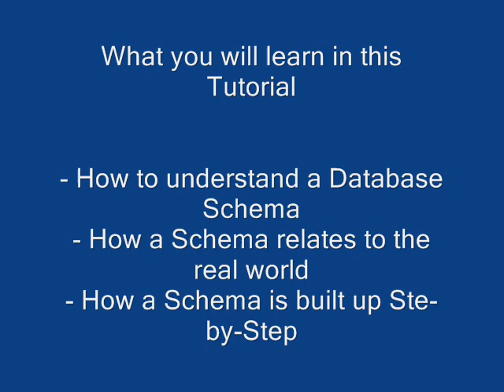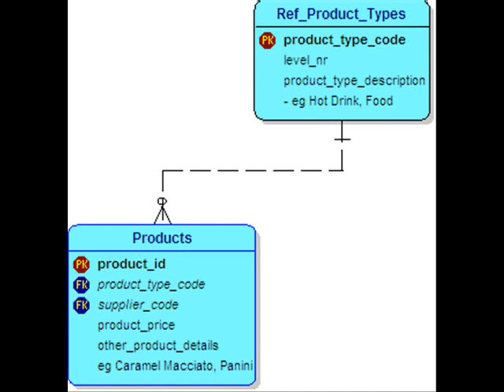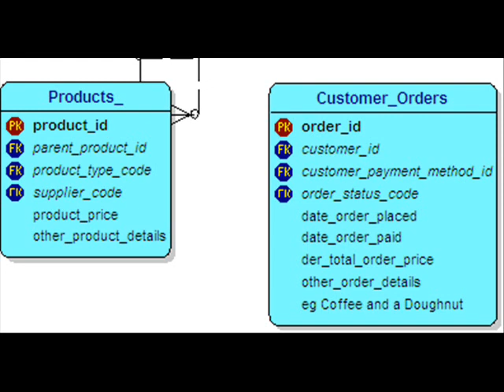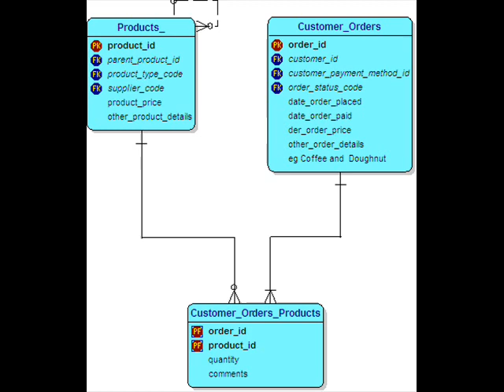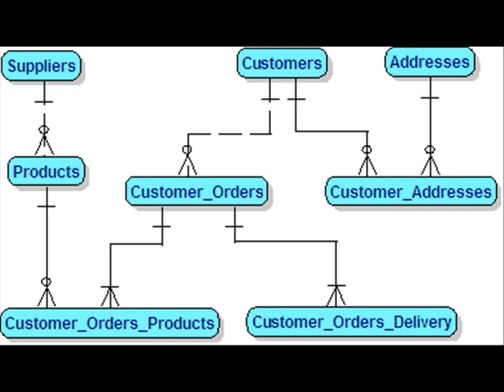Barry's Tutorial on understanding a Database Schema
A 15 minute version of this Tutorial is available on the Microsoft Web Site at this page :-

and is also listed on my Web Site.